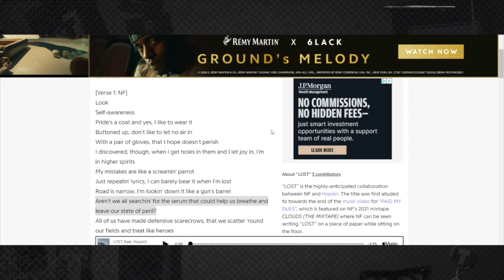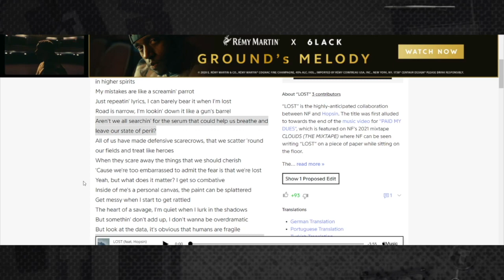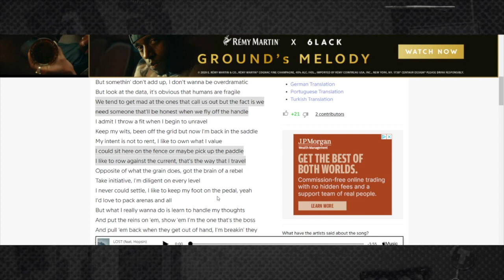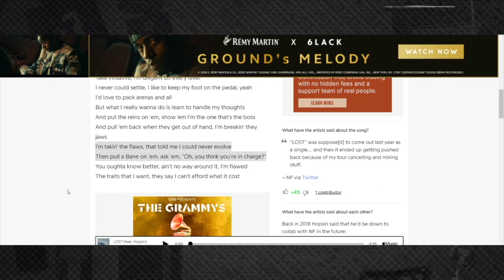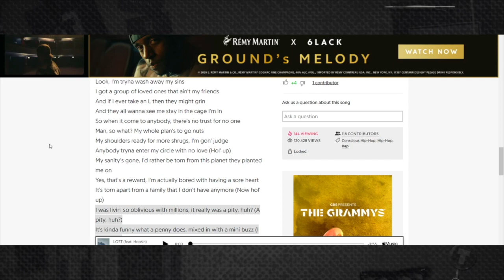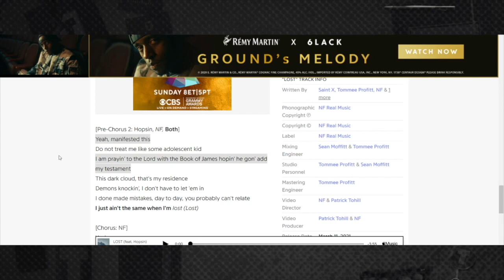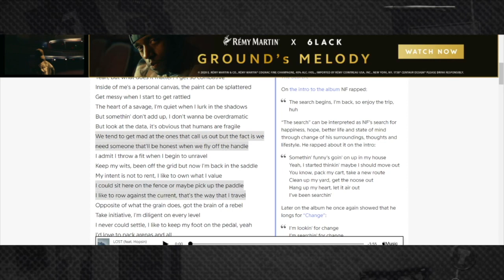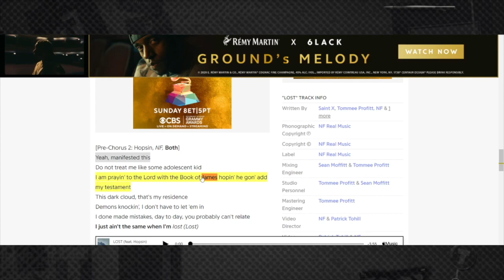NF ft. Hopsin - Lost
The Trackstarz dissect the lyrics of the brand new song by NF ft. Hopsin, Lost.

•Dissect is a segment is where we strip away everything in a song except the lyrics and try to determine the meaning behind the words.

•Check out our LIVE show here on our channel every Saturday from 12-2pm EST!

•TRACKSTARZ is determined to bring high-quality Godly content to the mainstream. We are a community of creatives who believes that we have a God-given purpose and we are on a mission to make a difference in the world. We accomplish this by providing our community (Trackstarz Universe) with content and tools to equip, challenge, and prepare them for influence. We also provide them with tools (Nectar) to help them get their message out to the world.